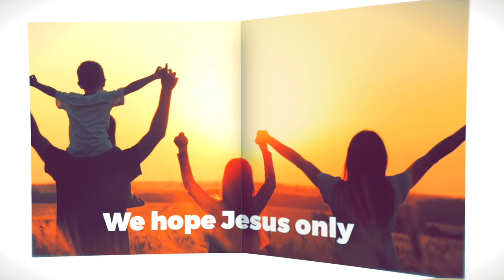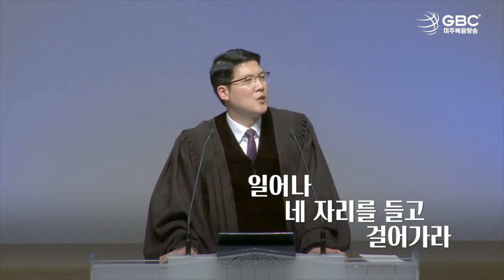[설교하이라이트] 참된 안식을 주시는 - 충현선교교회 국윤권 목사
충현선교교회 국윤권 목사
- 참된 안식을 주시는

[충현선교교회 설교 시간]
am1190 미주복음방송 / 매주 월요일 오전 10시

- 라디오 : AM1190
- 보이는라디오 : 유튜브에서 '미주복음방송' 검색